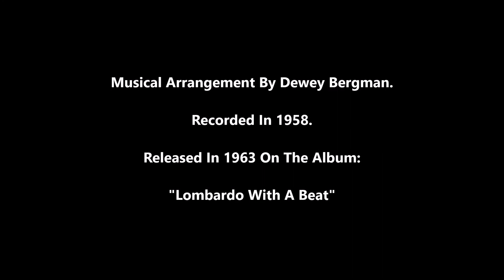Guy Lombardo And His Royal Canadians - Bonaparte's Retreat (1958)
"Bonaparte's Retreat" performed by Guy Lombardo And His Royal Canadians.  Vocal refrain by Kenny Gardner.  Recorded In 1958.  Released on the album "Lombardo With A Beat" in 1963.